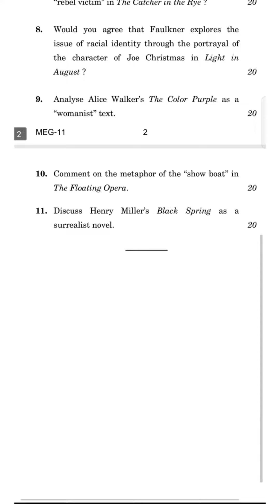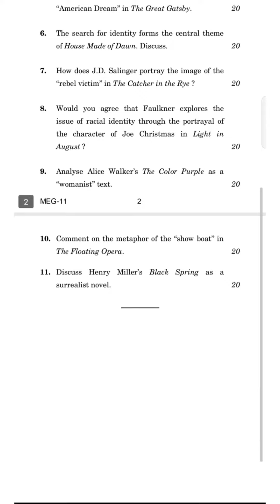IGNOU|| MEG-11: American Novel question paper December 2021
IGNOU|MEG-7:Indian English Literature important questions for July 2022 exam||Last hour preparation📚

IGNOU|| MEG-11: American Novel Q.Bring out the post-modernist features in The Floating Opera.

MEG-11 Q. Examine the folk elements present in The Bluest Eye.(answer) || IGNOU

MEG-11|| John Dickinson's "Letters from a farmer in Pennsylvania. "(short note)|| IGNOU

IGNOU|| MEG-11: American Novel ||  Previous Year Question 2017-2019

IGNOU || MEG-11 American Novel previous year question paper

IGNOU|| MEG-11 American Novel most important questions for exam 2022|| Last hour preparation 📚

IGNOU MEG-05, MEG-06, MEG-07 & MEG-11 Question paper June 2021

MEG-01 British Poetry IGNOU|| Important Questions for March 2022 exam || last hour preparation

IGNOU|| MEG-3 British Novel part-1 most Important questions for exam 2022 || Last hour preparation